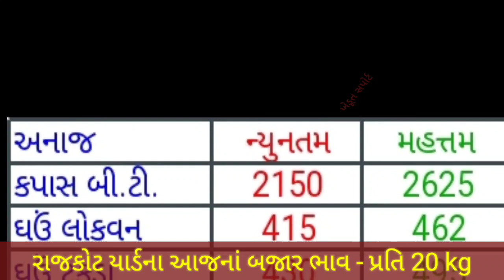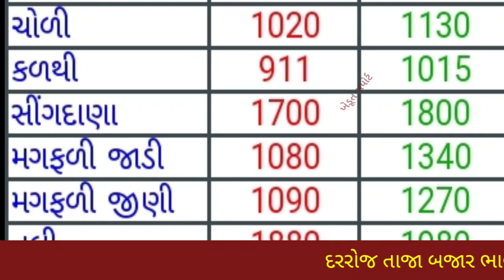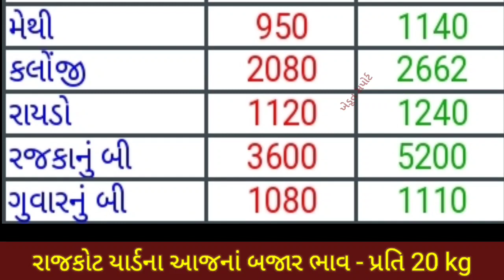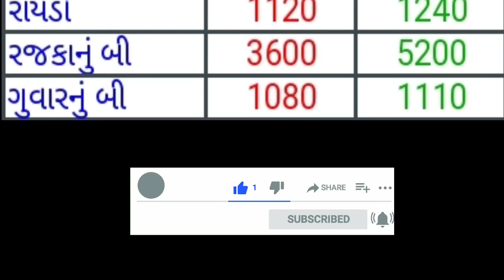રાજકોટ યાર્ડના ભાવ | 10.06.2022 | આજનાં બજાર ભાવ | Rajkot yard bhav